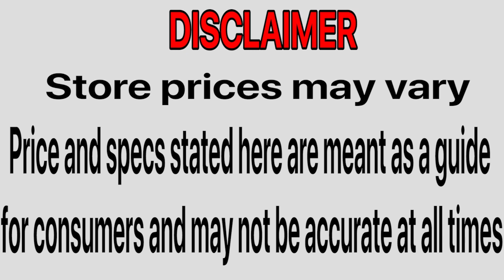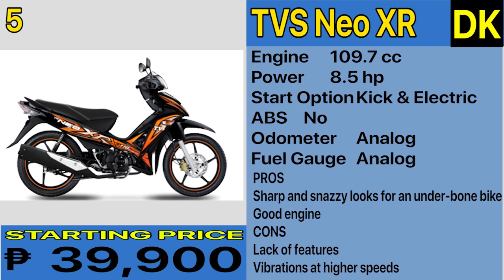Top 10 Delivery Motorcycles Philippines 2021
Here is the top 10 Delivery Motorcycles In The Philippines for 2021. As per survey of delivery riders in metro manila.